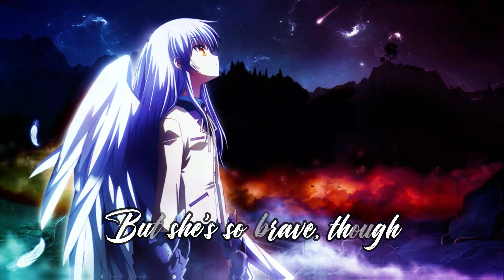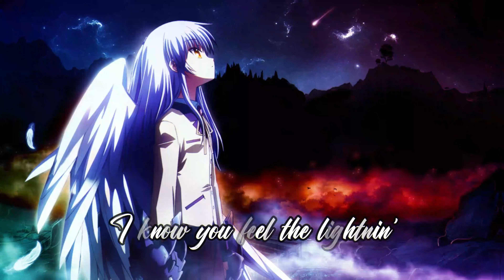Nightcore - You Can't Stop The Girl (Lyrics)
Here comes my new nightcore video
Hope you gonna enjoy it...

🆂🅾🅽🅶 - You Can't Stop The Girl

LYRICS:
Oh, they tryna shoot down angels
They tryna pull their wings off
So, they can't fly
And, oh, but she's so brave, though
Just like a tornado
She's taking us by storm
You can't stop the girl from going
You can't stop the world from knowing
The truth will set you free, oh
They tryna take our voices
They tryna make our choices
So we scream loud, loud, loud
And, oh, I know you feel the lightnin'
And it's so excitin'
So, here we come
No, you can't stop the girl
Oh, I know you feel the lightnin'
It's good enough for right now